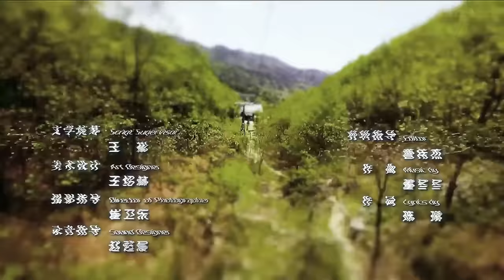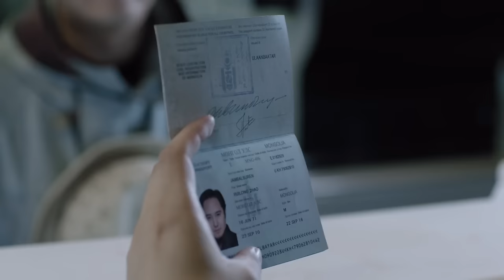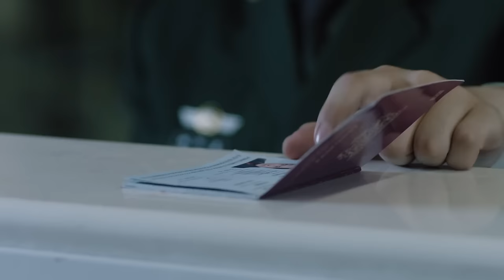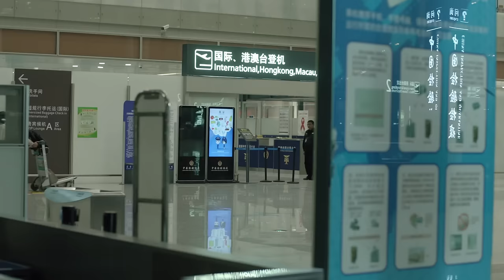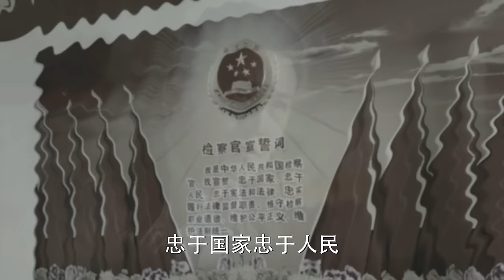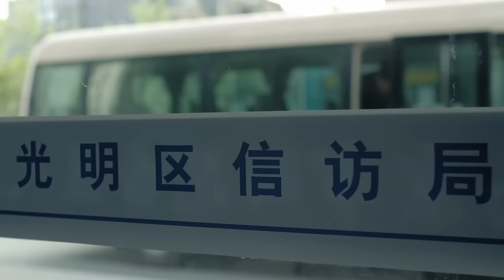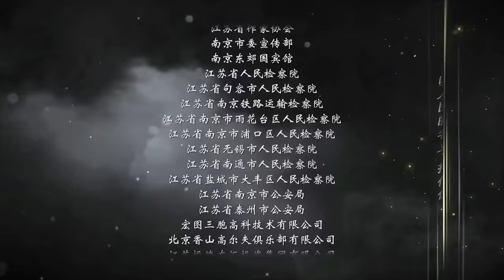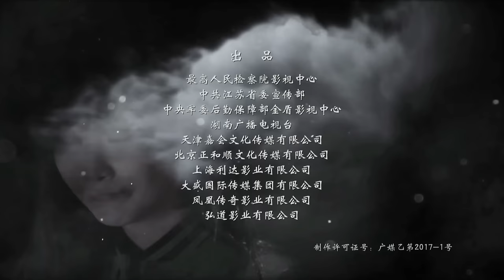【超高清/ENG SUB】人民的名义 EP39 (1080P) in the Name of People - English Subtitles